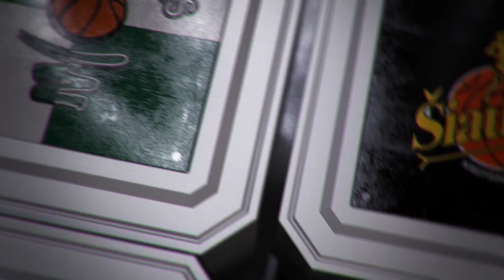Š. Jasikevičius: „Trečiajame kėlinyje paleidome kontrolę“